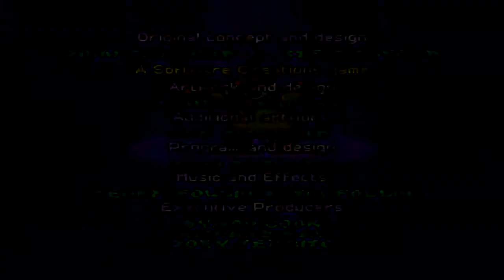Let's Play Plok (SNES) German Part 1 - Auf Fahnenjagd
Herzlich Willkommen meine lieben Retro Fans  bei einem neuen Projekt. Ich habe mich diesmal dazu entschieden für das Jump n' Run Plok. Plok war eines meiner Lieblingsspiele meiner Kindheit , weil es mega Spaß macht und die Musik wirklich klasse ist. Ich hatte es glaub zwar nur einmal durch aber hoffe zusammen schaffen wir es nochmal.
Hoffe ihr schaltet auch hier wieder rein und kann euch für das Spiel begeistern.
LG RetroJuli.